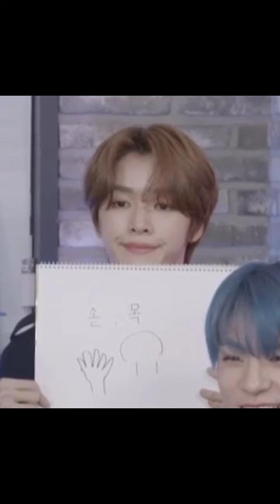all about jung family yang meresahkan 💓🙈💯💨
annyeong gaiss
wellcomback to my vidio more😇
jangan lupa suport saya ya supaya semangat edit vidioya lagi  😚 pokoknya love you dehh buat kalian
moon maaf nih bagi situ yg salah lapak bisa skipp dan jangan tingalin jejak ya thanks 😉
kalo yg mau tinggalin jejaknya bisa di kolom bawah ya kolom komentar sokkk silahkan bebasss
etttt
ingettt
jan lupa subkrepppp ya subkrepp 😂 laikkkk juga kalo mauu 🤭
see you ya gaisss babaiii
enjoy to watching this vidio 😘